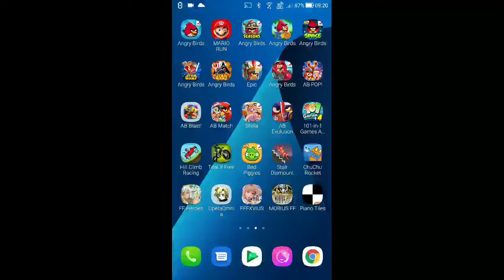Angry Birds Space: Mirror Worlds - Beak Impact 2 - Level M8-32 - 80,480 - World Record!